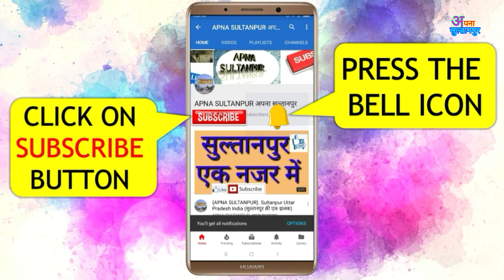Best Coaching for IIT JEE & NEET in Kanpur||Amit Panday Classes।।Top IIT & NEET Coaching of Kanpur।।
Video link:-

Bhout Saare Students aese bhi hote hai jinke dreams kaafi uuche hote hai...They also want to achieve something in their life. Unka Dream hota hai IIT ya NEET Clear kr ke Ek Acha engineer ya Doctor bnaa...

Kuch wese Students k lia hum yh option laae hai jo Jada FEES nhi de paate...

Come and Join with Us Contact kre Diye No par...

Hum apka sath denge apke Dreams ko Reality me bdalne k lia😊😊🙏🙏